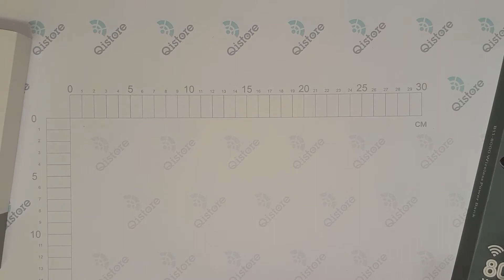Обзор сравнение аккумуляторов с Qi зарядкой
Обзор четырех аккумуляторов фирм Vinsic, Hoco, Baseus и Romoss. Внешний вид, размеры, индикация.

Сомневаетесь, поддерживает ли Ваш телефон зарядку Qi? Заходите в подбор по модели

Ищете беспроводную зарядку в автомобиль? Есть и такая подборка

Нужен аккумулятор в дорогу? С беспроводной зарядкой и без нее тоже собрали в одном месте

У вас телефон без приемника беспроводной зарядки? У нас есть адаптеры под все телефоны!

Мы с марта 2014 года являемся самым крупным магазином и производителем беспроводных зарядных устройств в России. У нас есть, что предложить))

У вас есть кальянная, кафе, бар, ресторан? Вы занимаетесь мебелью? Встраиваемые беспроводные зарядки от производителя - наша сильная сторона! Уже два года мы разрабатываем и производим собственные встраиваемые зарядки.